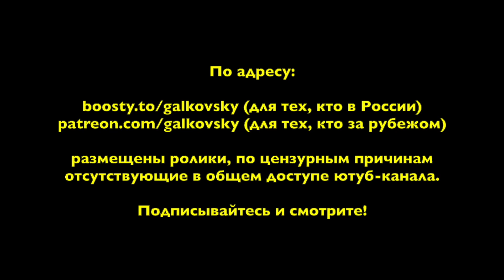н062. Россия-Украина. Как украинцы поссорились с новиопами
• Сбербанк: 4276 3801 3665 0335
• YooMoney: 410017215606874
• Bitcoin (BTC): bc1qp3hzjs0rlr0f7y06t5f3qdh7kr6h4xm70rcyft
• Ethereum (ETH): 0x3A3DA93cfB8114adFeB6F74039059A0942a4875e

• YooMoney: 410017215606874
• Bitcoin (BTC): bc1qp3hzjs0rlr0f7y06t5f3qdh7kr6h4xm70rcyft
• Ethereum (ETH): 0x3A3DA93cfB8114adFeB6F74039059A0942a4875e